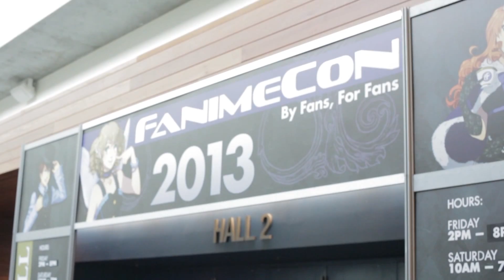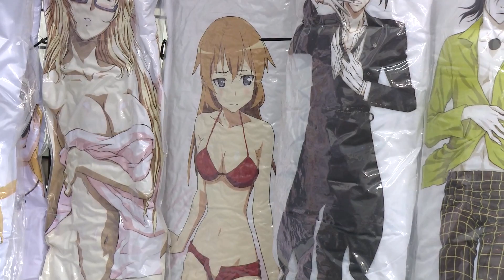FANIME 2013: Scott & Max's Anime Adventure!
Scott is joined by Max Scoville of Rev3Games at Fanime 2013 - a convention for anime fans! It's Scott's first anime convention. Max gives Scott an interactive introduction to the fan culture and shows him how to assimilate by wearing a costume.

Hosts: Scott Bromley, Max Scoville
Producer: Lauren Rudser
Associate Producers: Todd Boudreaux, Chastity Vicencio
Editor: Frank Knight